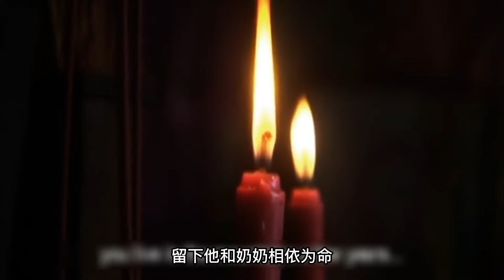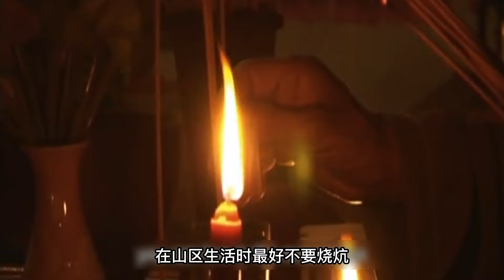终南山修行者用什么洗头发？